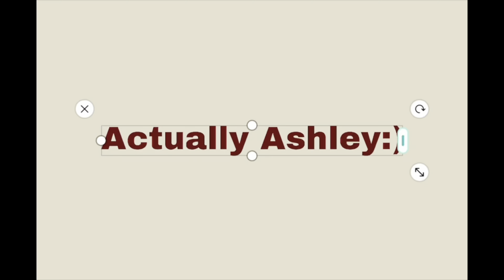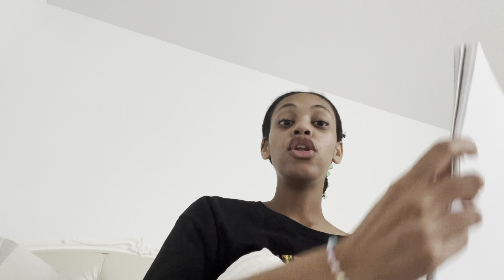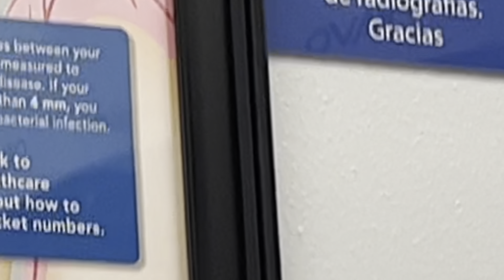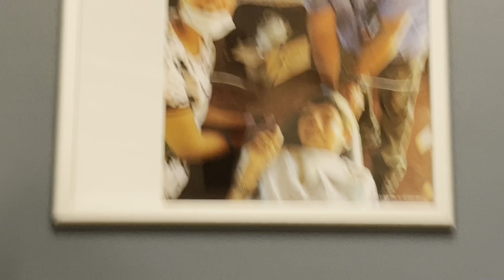I FELL ASLEEP GETTING CAVITIES FILLED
I am already shamed(though not really idk I don’t really care she said my brushing is good) leave me alone.